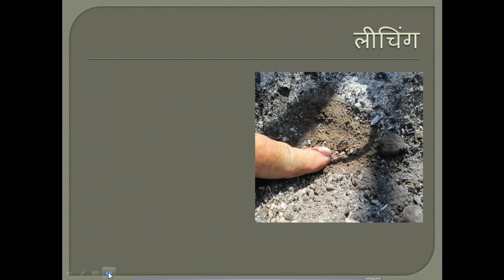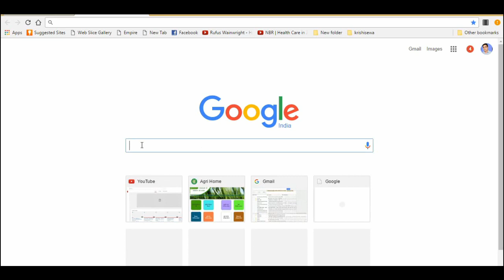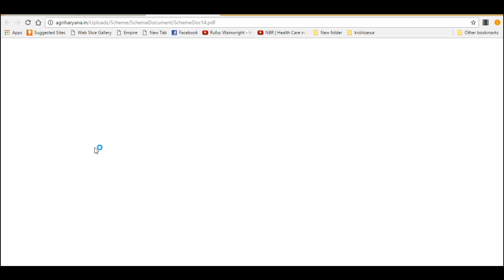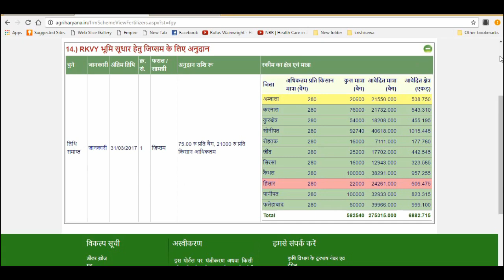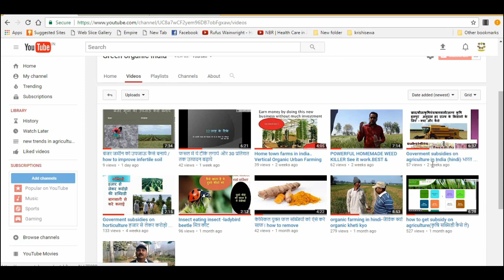जिप्सम के फायदे और जिप्सम सब्सिडी / benefits of gypsum in agriculture and subsidy on gypsum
जिप्सम के बारे में विस्तार से जानिए